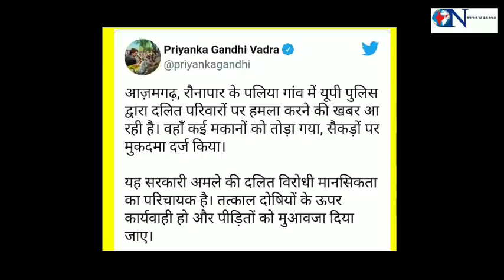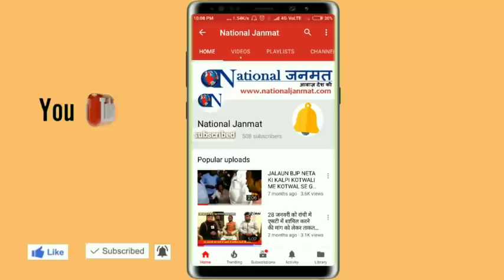रामराज्य: क्या दलित का खुशहाल होना भी एक गुनाह है ?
क्या यूपी के आजमगढ़ (Azamgarh) जिले के पलिया गांव में एक प्रधान मुन्ना पासवान (Munna Paswan) के घर को इसलिए तोड़ा गया है क्योंकि उसका रसूख और रहन सहन कथित अगड़ों से आगे था? जेसीबी से घर तोड़ने का आरोप पुलिस पर है. कई थानों की पुलिस पर. हालांकि पुलिस का कहना है कि एक केस से बचने के लिए प्रधान ने अपना घर खुद तोड़ा है. ऐन चुनाव के पहले पुलिस महकम पर दलितों के खिलाफ जुल्म के आरोपों ने यूपी में सियासी तूफान मचा दिया है.